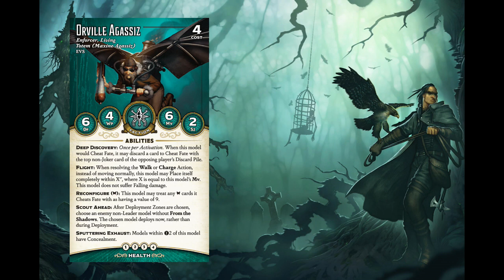Malifaux Core Box Review: Maxine Agassiz-EVS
In this video I take a stab at reviewing the core box for Maxine of the Explorers Society.